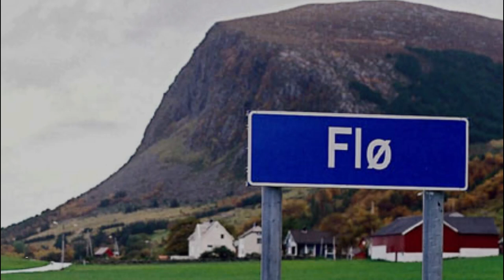Tore Andre Flo Striker Tajam Kebanggaan Norwegia & Chelsea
Sebelum era earling Haaland ada seorang striker jangkung asal Norwegia yang permainannya memukau. Dia memiliki heading yang akurat serta sangat ganas di dalam kotak penalti. Oleh fansnya dia dijuluki Flonaldo. Dia adalah Tore Andre Flo.